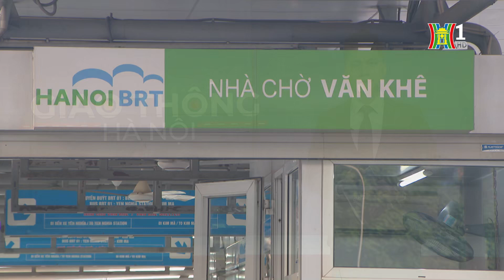Xe buýt được sử dụng xe từ 8 chỗ trở lên | Tin tức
Theo Luật Đường bộ 2024 mới được thông qua, phương tiện kinh doanh vận tải hành khách công cộng bằng xe buýt được sử dụng ô tô từ 8 chỗ trở lên thay vì từ 17 chỗ như hiện hành.